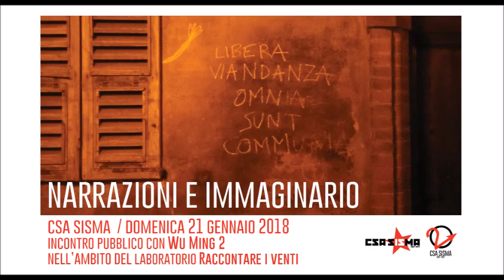Narrazioni e immaginario - Incontro pubblico con Wu Ming 2 al CSA Sisma di Macerata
Il 20 e 21 gennaio 2018 abbiamo tenuto al CSA Sisma il laboratorio Raccontare i venti, “due giorni di esperimenti narrativi intorno a documenti d’archivio”. Nel corso del laboratorio, a cura di Wu Ming 2, siamo partiti da fonti provenienti dalla ventennale storia del Centro sociale Sisma per parlare di narrazioni, immaginario, fonti d’archivio, storie collettive.

Il lavoro sui documenti del passato si è contaminato con il racconto del presente e l'immaginazione del futuro: le narrazioni plasmano la realtà in un mutuo scambio di autorigenerazione che spesso, lo viviamo nelle nostre città, sovradeterminano la vita quotidiana. Le narrazioni modificano i nostri meccanismi di pensiero e quanto percepiamo dipende molto spesso da come “ci raccontiamo la storia” che stiamo vivendo. Come lavora sull’immaginario il capitalismo? Come lo percepiscono i movimenti e perché molto spesso si rischia di darne una visione fin troppo semplicistica e statica? Come si combattono le narrazioni tossiche su terremoto, migranti, lavoro? E’ possibile aggirare le cronache propinate ogni giorno dal mainstream? Sono solo alcune delle domande che abbiamo affrontato cercando strumenti teorici e pratici appropriati e scoprendo, o forse semplicemente  ri-scoprendo, che le storie partono sempre dai conflitti.

Quello che nessuno di noi avrebbe potuto immaginare è che avremmo avuto l’occasione di testare quanto approfondito nel giro di pochissimi giorni. A partire dal 3 febbraio, con l’attentato fascista nella nostra città, e con la successiva settimana che si è conclusa con la grande manifestazione nazionale dei movimenti del 10 febbraio, nessuna delle singole parole spese nel corso del laboratorio è stata vana. A testimonianza del fatto che, cosa solo apparentemente ovvia, momenti di approfondimento sulle storie collettive e sulla loro narrazione passata e futura sono non solo necessari ma imprescindibili.

La due giorni di laboratorio si è conclusa con un incontro pubblico nella serata di domenica, in cui abbiamo provato, grazie a Wu Ming 2, a sviscerare ulteriormente le zone grigie ed allo stesso tempo le potenzialità che si nascondono dietro racconti e narrazioni. Con la promessa che "Raccontare i venti" è solo il punto di partenza di un lavoro più ampio che possa ridare concretezza ad un immaginario comune, ribelle, vivo, capace di utilizzare racconti, utopie e distopie per modificare insieme il presente e non arrendersi alle narrazioni tossiche del passato, del presente e di un futuro descritto come apocalittico che invece non è ancora stato scritto.

Quello che vi proponiamo è l’audio integrale dell’incontro conclusivo del laboratorio, buon ascolto.